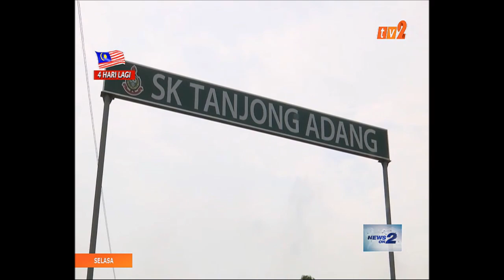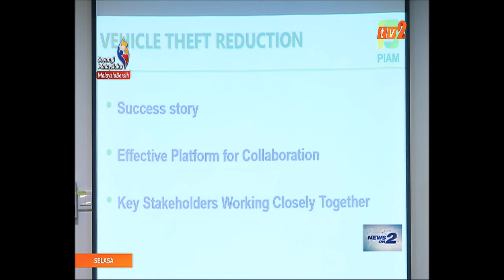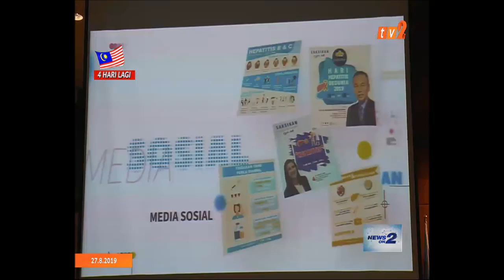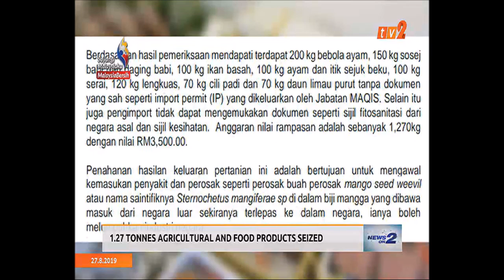NEWS ON 2 – 7 PM – [27 OGOS 2019]